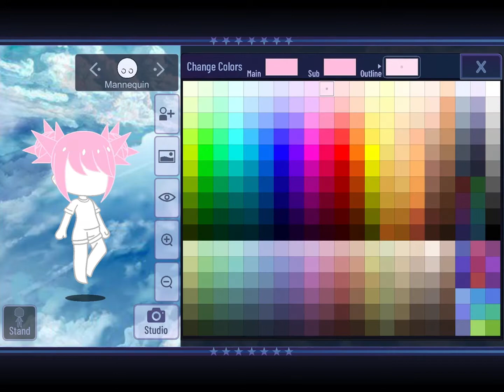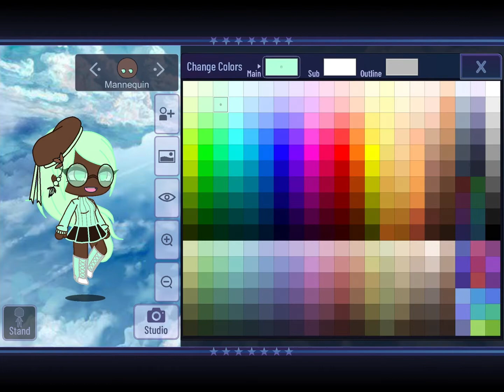Ice cream flavors as Gacha characters(short video)